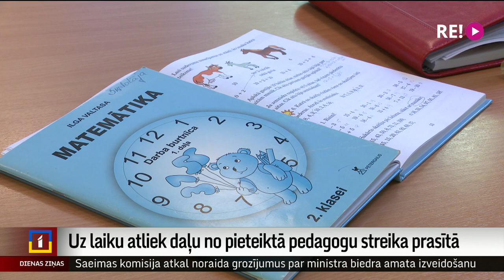Uz laiku atliek daļu no pieteiktā pedagogu streika prasītā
Valdība šodien uz laiku atlika daļu no septembrī pieteiktā pedagogu streika prasību izpildi. Uz laiku atlikts punkts par pedagogu zemākās mēneša darba samaksas likmes pieauguma grafiku no nākamā gada 1. septembra. Šāds lēmums pieņemts tāpēc, ka vēl nav izveidota nākamā valdība un valsts 2023. gadu iesāks ar tehnisko budžetu.